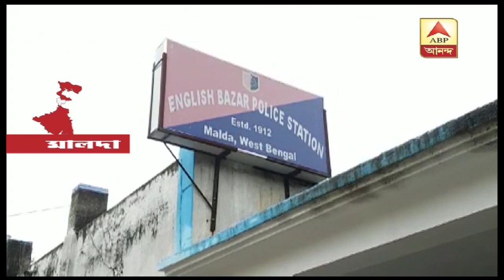ইংরেজবাজারে তৃণমূলের বিরুদ্ধে কংগ্রেসের শ্রমিক সংগঠনের নেত্রীকে মারধরের অভিযোগ| ABP Ananda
মালদার ইংরেজবাজারে কংগ্রেসের শ্রমিক সংগঠনের নেত্রীকে মারধরের অভিযোগ তৃণমূলের বিরুদ্ধে। মালদা জেলা আইএনটিইউসি-র সভানেত্রীর অভিযোগ, তাঁর পারিবারিক গ্যারাজটি দখল করে নেওয়ার চেষ্টা করছে তৃণমূল। গতকাল রাতে তৃণমূল-আশ্রিত দুষ্কৃতীরা বাড়িতে চড়াও হয়ে তাঁকে মারধর করে। আক্রান্ত কংগ্রেস সভানেত্রী মালদা মেডিক্যাল কলেজ হাসপাতালে চিকিৎসাধীন। ইংরেজবাজার থানায় চারজনের বিরুদ্ধে অভিযোগ দায়ের হয়েছে। অভিযুক্তরা পলাতক। তৃণমূলের প্রতিক্রিয়া এখনও মেলেনি।